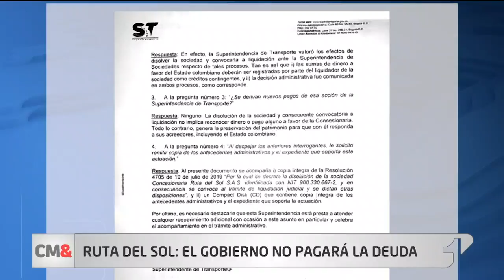Gobierno no asumirá deudas de la concesionaria Ruta del Sol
En una carta enviada por la Superintendencia de Transporte a la Procuraduría, la entidad aclara varios interrogantes sobre la liquidación de la concesionaria Ruta del Sol.